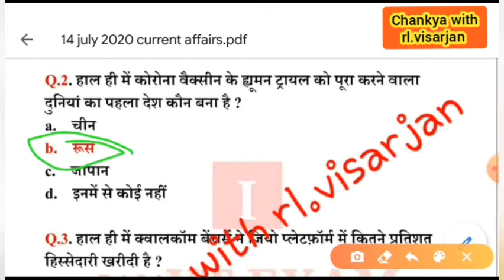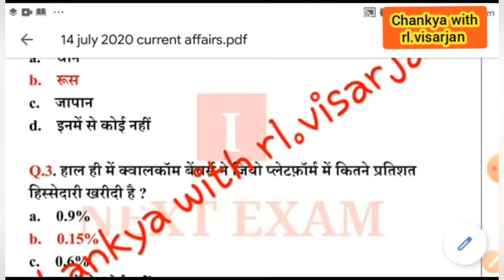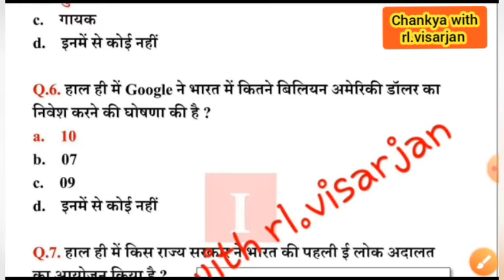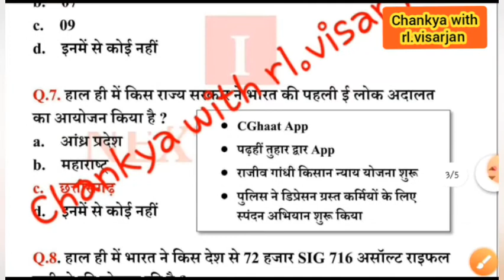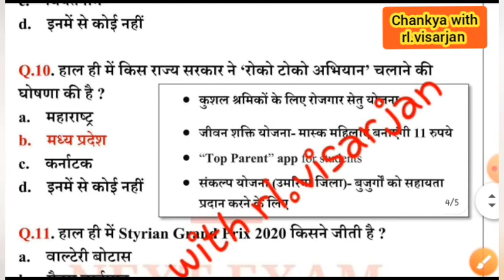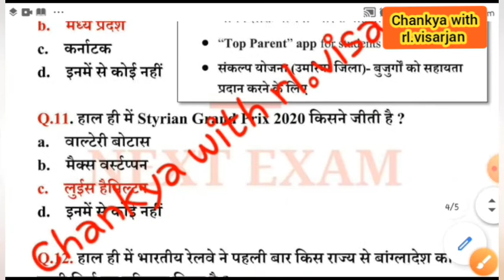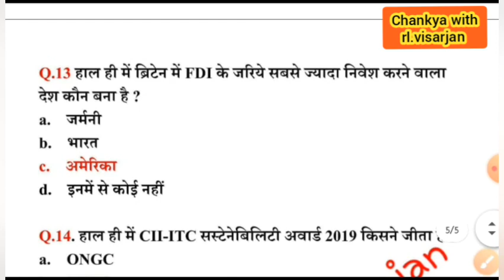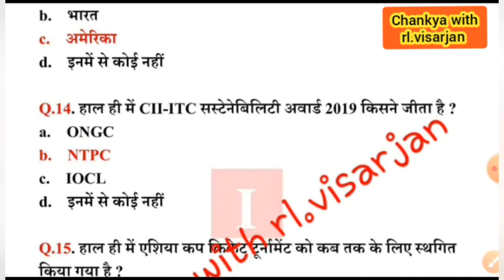14जुलाई 2020कर्रेँट अफ्फैर्स / 14july current affair/ Daily current affairs/ current affairs today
सभी आगामी प्रतियोगि परीक्षाओ के लिये
 हमारे यूट्यूब चेन्नल को सब्सक्राईब करें
🙏🙏🙏धन्याबाद🙏🙏🙏🙏🙏